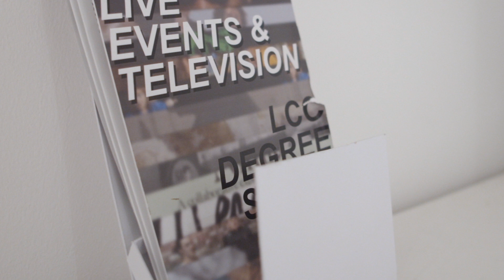Katherine Harold | BA (Hons) Live Events and Television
Meet Katherine Harold, a student graduating from BA (Hons) Live Events and Television at London College of Communication.